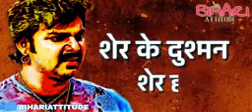Pawan Singh ke gusaa or dialogues new release